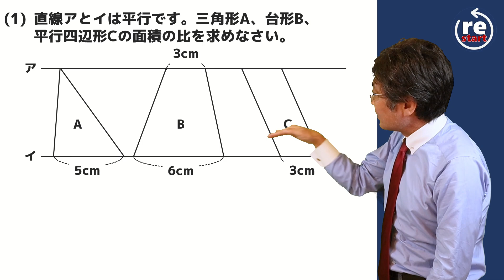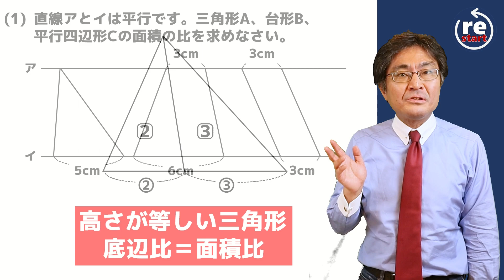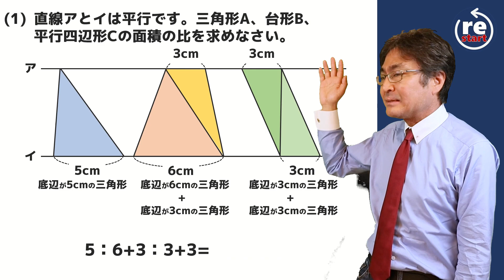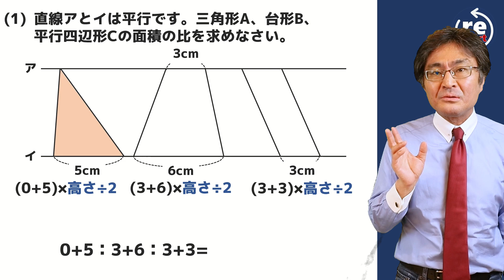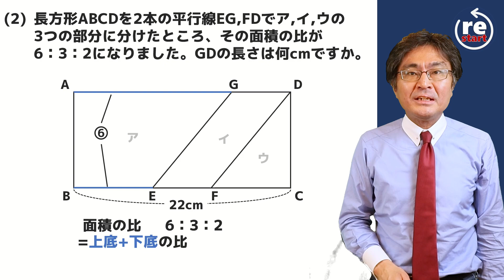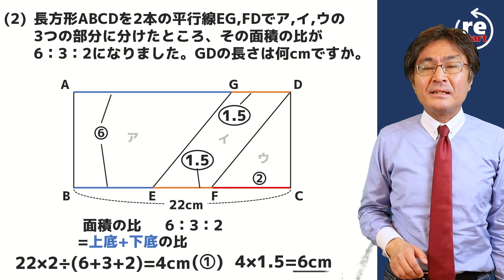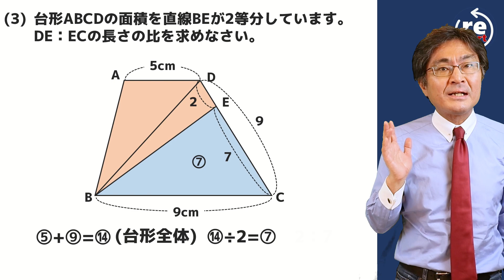三角形・台形【中学受験 算数】（平面図形と比3基本編)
三角形と台形は同じ図形と考えたほうが問題が解きやすくなります。

個別指導はじめました。生徒募集中！詳しくはこちら。